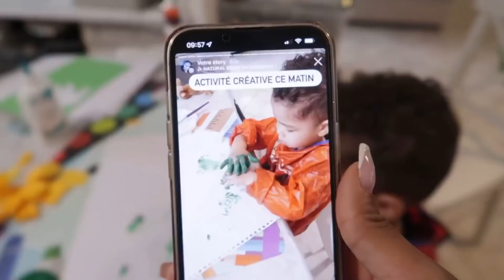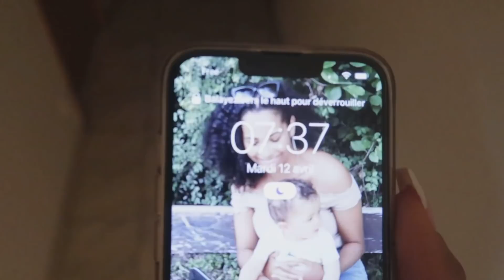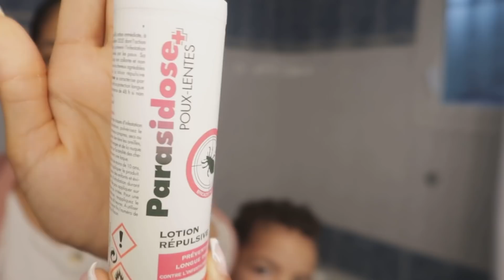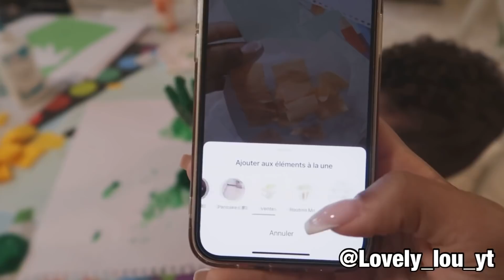☀️MORNING ROUTINE 3 ENFANTS + ACTIVITÉS & REPAS BÉBÉ 2ANS ✨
Aujourd’hui on se retrouve pour une morning routine +++ avec mes 3 enfants
QUI SUIS-JE?
Je m’appelle Lou (et non pas Lovely) j’ai 26 ans et je suis maman de Noé 10 ans , Mahdi 4 ans et Eyden 2 ans .

RÉFÉRENCES :

Mousses au citron

Cupcakes

QUESTIONS FRÉQUENTES :

Balais vapeur rowenta
Frigo HAIER
Chaises VIDAXL
Pyjama PRIMARK